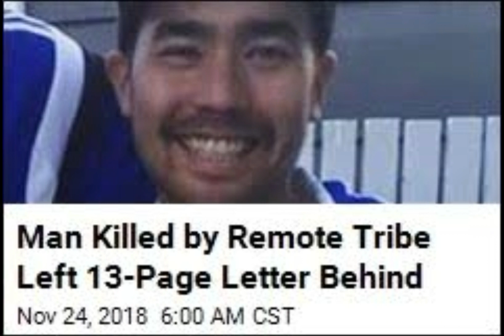THE ISLAND SENTINEL INHABITED BY STONE AGE TRIBES